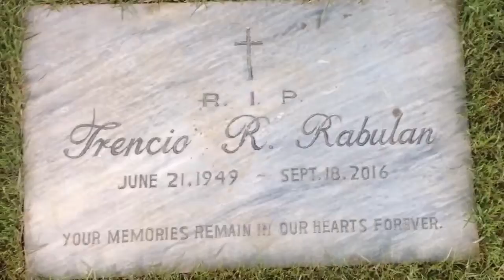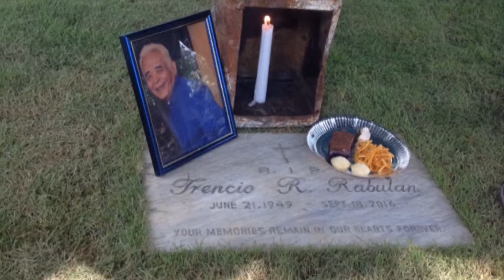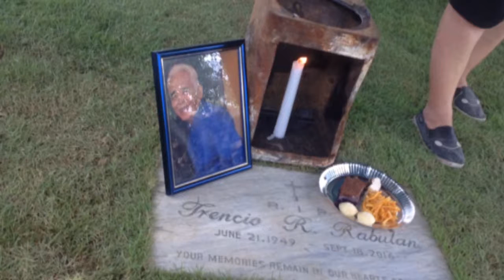2ND YEAR IN HEAVEN MY LOLO | VLOG#7 AnarabulanVLOGS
Other accnts:
Fb:Ana Paula Nuñez Rabulan
Twttr: AnaPaulaRabulan11

Thank-you,again Byeee!😄